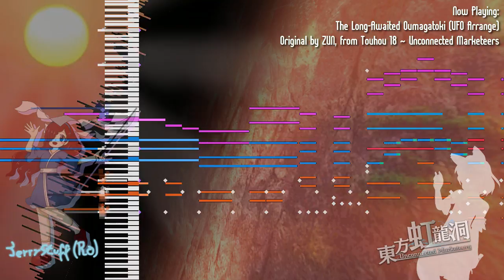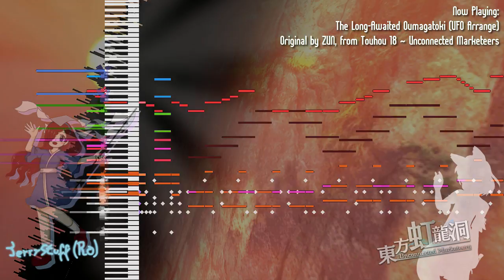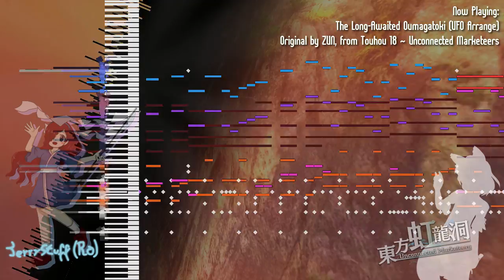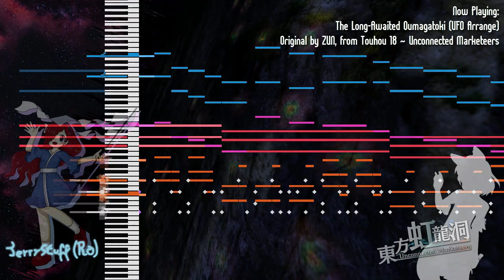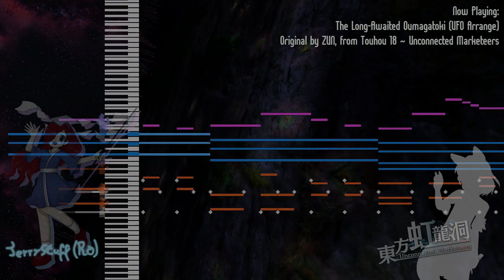The Long-Awaited Oumagatoki (Undefined Fantastic Object Arrange) - TH18 ~ Unconnected Marketeers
This is the most fun I've had with a Touhou game in a while. After some time replaying them over and over felt dull, but due to the many card combinations you can certainly get a lot of replayability in it!

When I first heard this song I was baffled about how interesting it sounded in 5/4, and then that... off-key note? played in. I didn't know whether to keep it or not for when I was making the arrange, and although going for a B instead of A# sounds more natural, who am I to disrespect the original's, right? That A# you hear in this arrange is intentional, too, so it keeps it from the original song. I wonder if ZUN really thought about that note though...

I hope you like the Stage 5 theme from Touhou 18 in another Stage 5 theme! I used UFO's Rural Makai City Esoteria as a base, and I think it fits the song well.